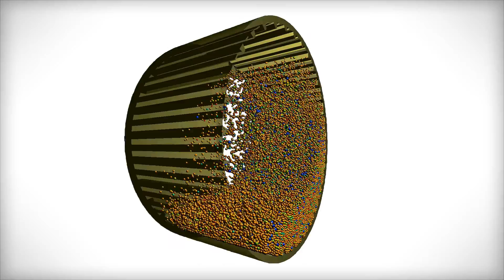Millsoft 3-D Simulation Software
Raj Rajamani talks about millsoft 3-D simulation software